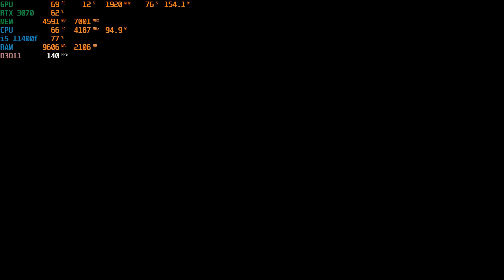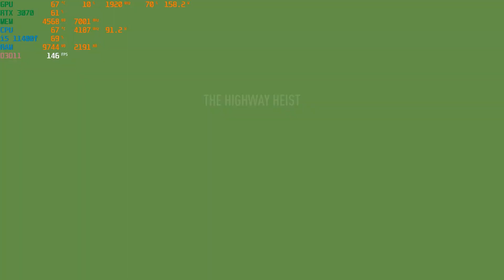HIGHWAY HEIST:RTX 0N 3070 8GB MAX SETTINGS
NFS PAYBACK 3070 rtx gameplay
PC SPECS :

MB            :     ASUS ROG STRIX B560-F WIFI GAMING MOTHERBOARD
PSU          :     ASUS ROG-STRIX-650G PSU
RAM         :    CORSAIR VENGEANCE RGB PRO 16GB (8GBX2) 3600MHZ
PROC       :    INTEL CORE I5-11400F
VGA         :    MSI RTX 3070 VENTUS 3X OC
SSD          :   2xSAMSUNG 980 500GB M2 SSD
COOLING:   CORSAIR H150 RGB 360mm LIQUID CPU COOLER
CASING:      ARMAGGEDDON NIMllZ TR8000 BLACK
MONITOR-      ASUS TUF Gaming VG279Q1A Gaming Monitor –27 inch Full         HD (1920x1080), IPS, 165Hz